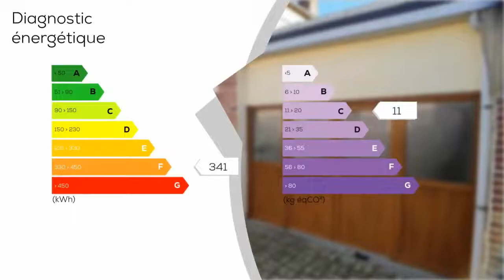A vendre - Maison/villa - CARVIN (62220) - 5 pièces - 100m²